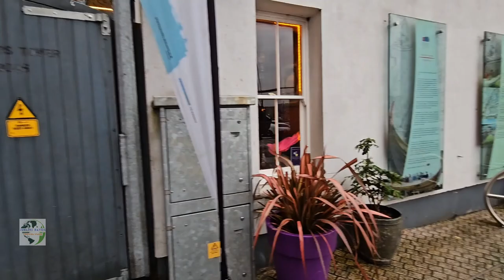WALKING IN THE RAIN/VIRTUAL WALK -WATERFORD REPUBLIC OF IRELAND.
Join me for another walking tour in the street of Waterford city , the oldest in The REpublic of Ireland.